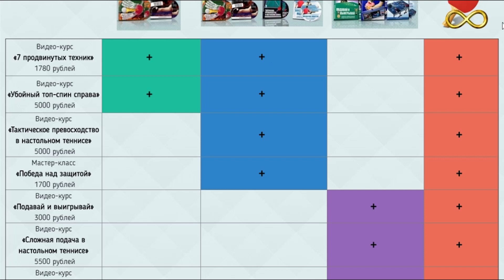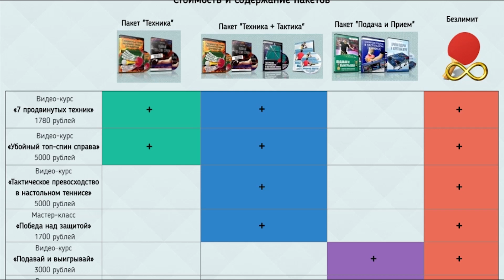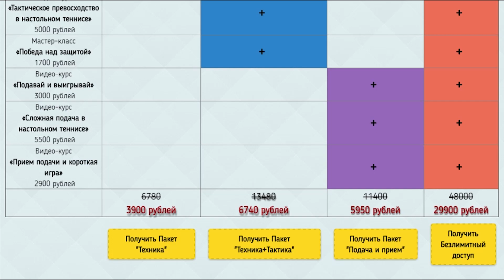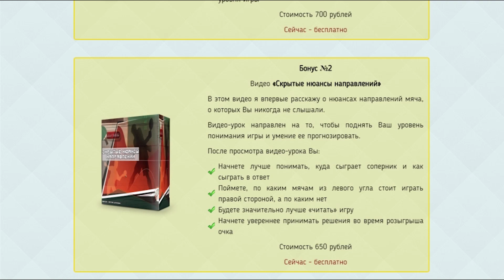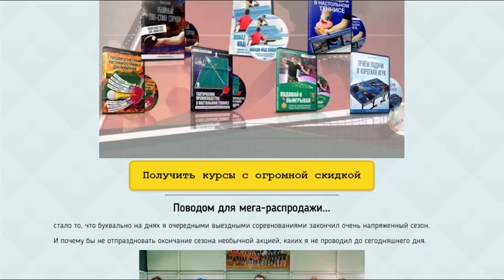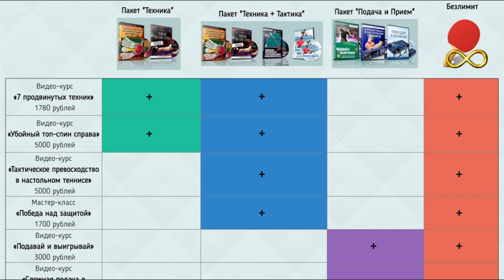УДАР и ТОП-СПИН в НАСТОЛЬНОМ ТЕННИСЕ (Разница в технике удара и топ-спина в настольном теннисе)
[Настольный теннис] Что лучше работает: топ-спин или удар?

На одном из онлайн-семинаров нашей школы настольного тенниса мы вскользь разобрали тему игры по высоким мячам и я обратил внимание, что уж очень много любителей сказали, что такой элемент, как удар по свече получается плохо и часто приводит к проигрышу очка, хотя ситуация казалось идеально выигрышной.

Сегодняшним видео мы начинаем обширную тему тактике в настольном теннисе по высоким мячам.

Из этого видео вы узнаете:
• Что такое докрутка (серийный топ-спин справа по высокому мячу) в более профессиональном понимании и почему она конкурирует с ударом в настольном теннисе
• В каких ситуациях нужно использовать топ-спин справа по высокому мячу, а в каких удар
• Основное отличие удара настольного тенниса от топ-спина по высокому мячу
• Какой элемент чаще используется профи и может ли он быть полезен любителю
• Ключевые моменты техники удара по свече и топ-спина по высокому мячу

Это 1-е видео серии из 3-х уроков, которые я для вас подготовил.

В следующем уроке мы от А до Я разберем технику удара по свече. Следующий видео урок придет вам через несколько дней, поэтому не забывайте проверять почту.

Если вы периодически ошибаетесь при ударе по свече в настольном теннисе, то эта серия уроков облегчит вам жизнь, как аспирин облегчает мучения больного с температурой 38,9.

P.S. Совсем скоро у меня заканчивается спортивный (тренерский) сезон и в честь его окончания я решил провести акцию в совершенно новом (более удобном для вас) формате.

Вкратце об акции я рассказываю в конце видео-урока, поэтому досмотрите до конца, а пока просто дам ссылочку на страничку акции для ознакомления

Автор: мастер спорта по настольному теннису, Артем Уточкин.

- удары в настольном теннисе, артем уточкин, настольный теннис уроки, топ спин